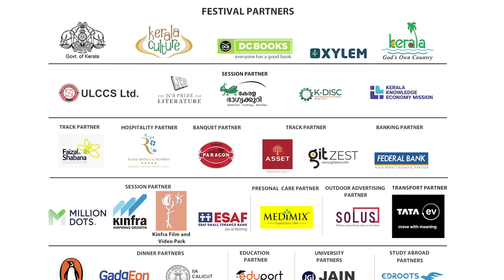റിയല്‍ ടു റീല്‍ | Josy Joseph | G R Indugopan | Maneesh Narayanan | Jude Anthany Joseph | KLF 2024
12/01/2024 KLF DAY 2 - AKSHARAM
റിയല്‍ ടു റീല്‍
Speakers: Josy Joseph, G R Indugopan, Jude Anthany Joseph
Moderator: Maneesh Narayanan